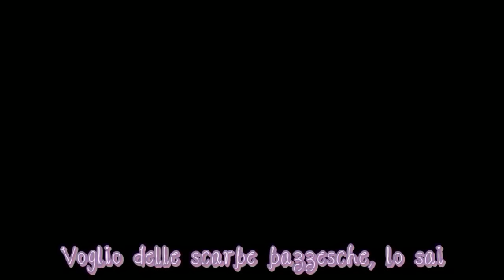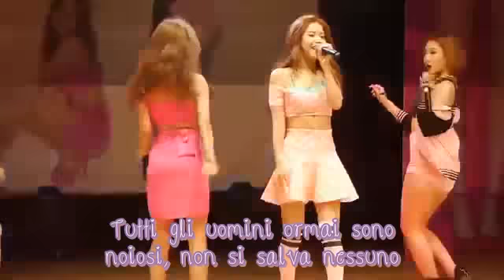MAMAMOO - Freakin Shoes [SUB ITA]